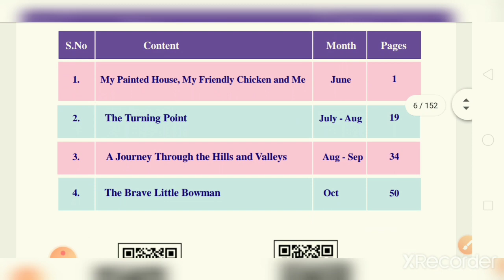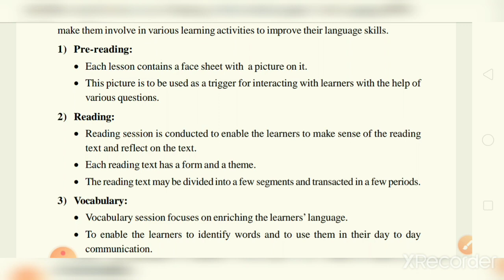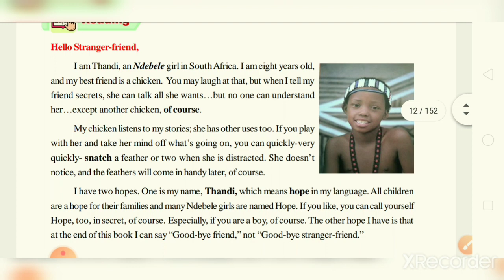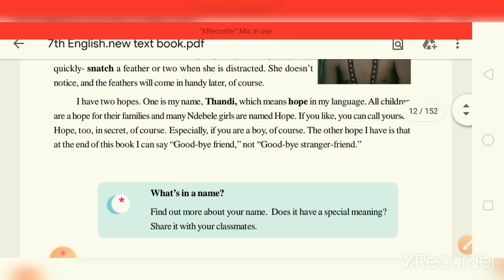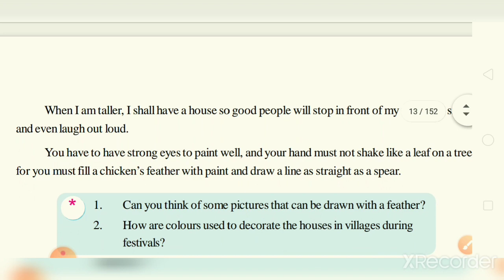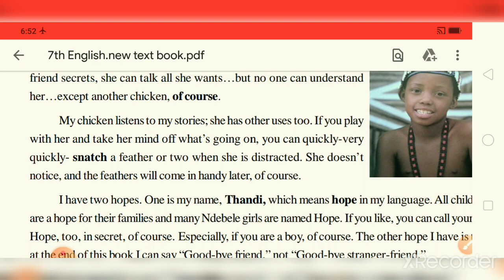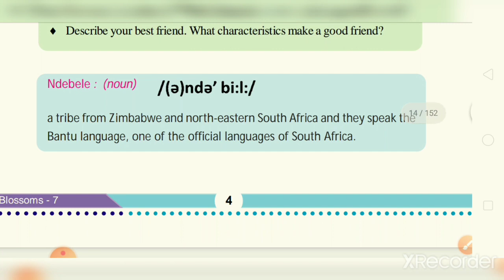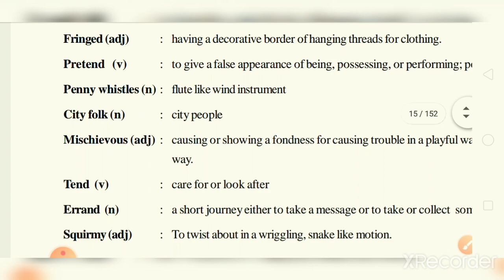7th CLASS || ENGLISH || LESSON-1 || PART-1